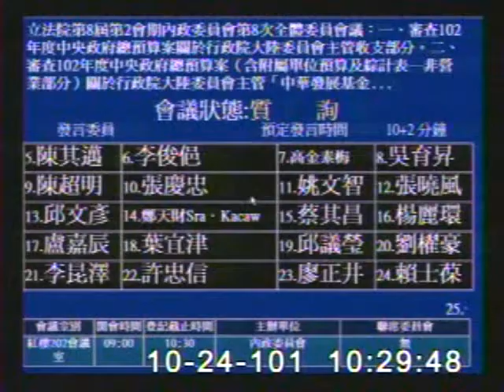20121024內政委員會 針對陸委會浮濫編列獎補助金質詢王郁琦主委